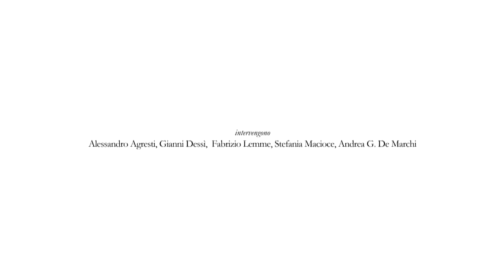04-11-2016 La collezione Lemme cinquanta anni dopo -1- Gianni Dessì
La collezione Lemme cinquanta anni dopo curato da Alessandro Agresti (De Luca Editore, Roma 2016). Introdotti da Francesco Moschini (Accademia Nazionale di San Luca/Politecnico di Bari), alla presenza del curatore Alessandro Agresti (Università RomaTre) e di Fabrizio Lemme, interverranno Stefania Macioce (Sapienza Università di Roma) e Andrea G. De Marchi (Galleria Nazionale di Arte Antica in Roma : Palazzo Barberini).
L'opera si riferisce al collezionista Fabrizio Lemme, avvocato e docente universitario, che, a far corso da cinquanta anni orsono (primavera 1966), ha raccolto una imponente quantità di dipinti del Barocco romano, con tre donazioni al Museo del Louvre (20 dipinti e una scultura: 1997), alla Galleria Nazionale di Arte Antica in Roma : Palazzo Barberini (28 dipinti: 1997), al Museo del Barocco Romano in Palazzo Chigi ad Ariccia (128 dipinti: 2007).
Il percorso collezionistico seguito da Lemme si è articolato in quattro fasi: (i) quella precedente la mostra tenuta al Museo del Louvre : Salle de la Chapelle, al Museo di Palazzo Reale a Milano, a Palazzo Barberini in Roma : Sala di Pietro da Cortona, tra febbraio 1998 e gennaio 1999; (ii) quella precedente la donazione (novembre 2007) al Museo del Barocco Romano in Palazzo Chigi ad Ariccia, che ha anche realizzato una imponente mostra, cui presenziarono, fra gli altri, il Presidente della Camera dei Deputati, Fausto Bertinotti, e il Vice Presidente del Consiglio dei Ministri Francesco Rutelli; (iii) quella della cessione ad una istituzione privata, avvenuta nel 2010, di 157 dipinti; (iv) la quarta, successiva alla cessione, che si è concretata nell'acquisto, nel solo arco di sei anni, di un centinaio di opere, ancora presenti nell'abitazione di Lemme e materia specifica della pubblicazione.
Sia detto per inciso: Lemme prosegue ancora oggi ad acquistare dipinti, arricchendo la propria collezione, attualmente di oltre 130 opere, con pitture di Artemisia Gentileschi, di Giovanni Baglione, di Giovanni Lanfranco, di Mattia Preti, di Pier Francesco Mola, di Baciccio, di Francesco Trevisani e numerosi altri.